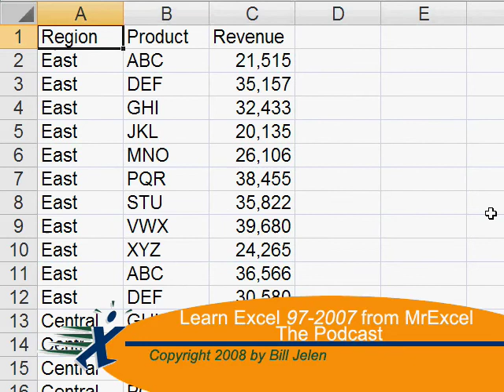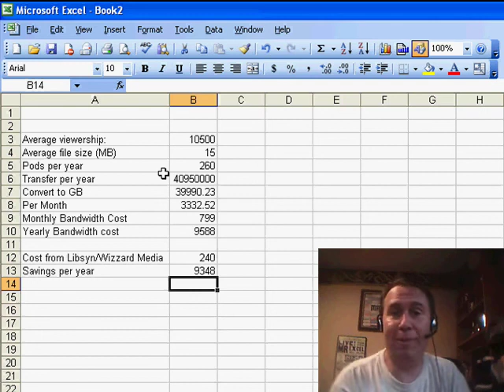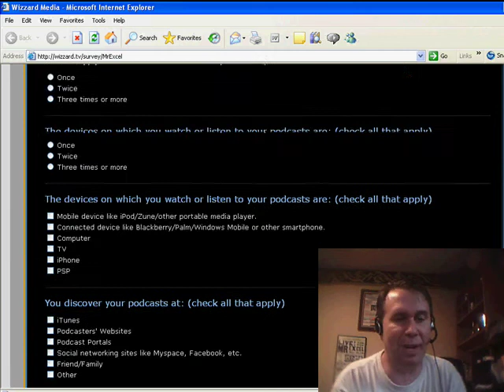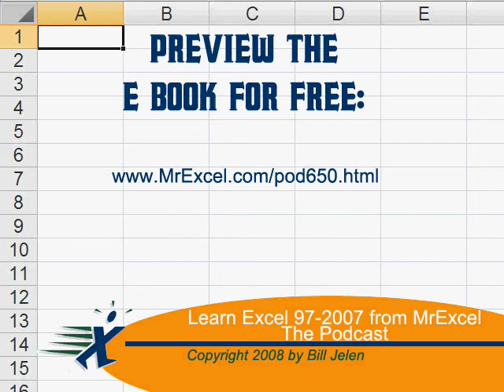Excel - Discover Libsyn: Take the Podcast Survey & Win an iPod Touch! - Episode 817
Microsoft Excel Tutorial - Discover Libsyn: Take the Podcast Survey & Win an iPod Touch!

Welcome to the MrExcel netcast, where we bring you the latest tips and tricks for using Excel. Today, I have a small favor to ask of you. It's not a groundbreaking Excel tip, but it's something that has been incredibly useful for me and my family. You see, whenever my wife asks for a calculator, I simply open up Excel on my computer. It's a powerful tool that can calculate just about anything. But today, I want to talk about something else - Libsyn.

When we first started podcasting, I remember Leo Laporte saying that he wanted to be on the leading edge of this new industry. And now, a few years later, the podcasting industry has matured. But when we first started, one of the biggest challenges we faced was the cost of bandwidth. That's where Libsyn came in. This company, owned by Wizzard Media, has been a lifesaver for us. They offer affordable bandwidth charges, allowing us to continue producing this podcast for just $20 a month. That's a huge difference compared to the $799 a month we would have had to pay with our previous hosting company.

But now, Libsyn needs your help. They want to gather data on who is watching podcasts, their demographics, and where they are from. And I think it's a great initiative. That's why they have created a survey specifically for our podcast listeners. You can find it at Wizard.tv/Survey/MrExcel. It will only take 2 minutes of your time, and by participating, you will have a chance to win an iPod Touch. Our goal is to get 250 people to take the survey before the end of August. This data will be combined with the data from other podcasts hosted by Libsyn, giving us valuable insights into our audience.

Now, I do want to mention that there is one question on the survey about household income. You can choose to leave that one blank, as I did, and still submit the survey. And remember, you can only submit one entry to win the iPod Touch. But if you listen to other podcasts hosted by Libsyn, like CommandN or Amber MacArthur, you can participate in their surveys as well for more chances to win. The more data we have, the better we can understand our audience and continue to provide valuable content. So, if you could take a few minutes to complete the survey, it would be greatly appreciated. Thank you for your support, and I'll see you in the next netcast from MrExcel.

Using Excel as a simple calculator in order to discover the annual savings that Libsyn.com provides with their unlimited bandwidth hosting option. Frankly, without Libsyn, this podcast would be cost prohibitive. If you have a spare two minutes, please join the Libsyn research study to quantify who is watching podcasts. Episode 817 will show you how.

Table of Contents:
(00:00) Introduction and request for help
(00:19) Excel tip for calculator use
(00:33) Background on podcasting and bandwidth costs
(00:44) Introduction to Libsyn and their affordable services
(01:02) Comparison of costs with and without Libsyn
(01:38) Call to action to help Libsyn with their survey
(02:00) Details on how to access and complete the survey
(02:12) Goal to reach 250 survey participants by end of August
(02:27) Reminder to only submit one entry to win the iPod Touch
(02:40) Importance of survey for understanding podcast demographics
(02:50) Clicking Like really helps the algorithm

This video answers these common search terms:
Bandwidth cost
Calculator in Excel
Excel tips
Household income question
Libsyn
Multiple entries for podcast surveys
Podcast demographics
Podcasting
Survey
Wizzard Media